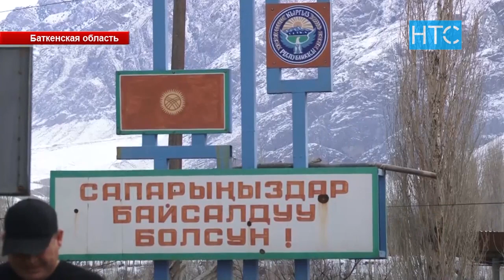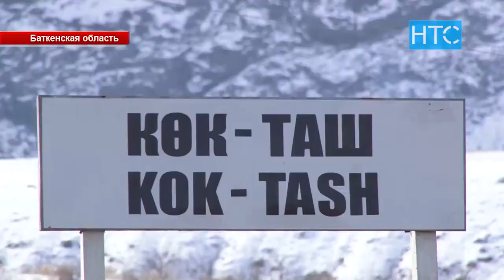Что даст особый статус жителям Баткенской области? / 17.02.21 / НТС